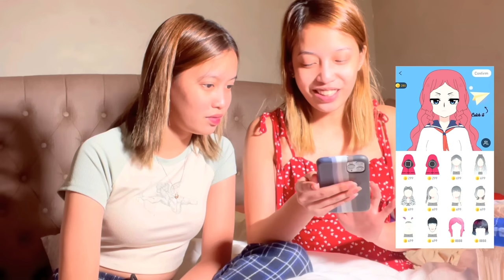UNBOXING SHEIN HAUL NA NAUWI SA AWAY!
TAPOS PM NIYO AKO IF NAGAWA NIYO NA WITH THE SCREENSHOT NA NA DOWNLOAD NIYO THEN SEND NUMBER AGAD!!! LEGIT TO😉

Join Zaky now and be a part of this youth community!
You can get a new virtual identity and any image you like here! (づ￣3￣)づ
From Paper Plane and Crush Radar you'll get 100% friendly response! q(≧▽≦q)
In Room you'll experience Party and joyful chat at any time! φ(≧ω≦*)φ
And also Square where you'll send anonymous post freely! (。・∀・)ノ

Zaky is home, designed just for you.